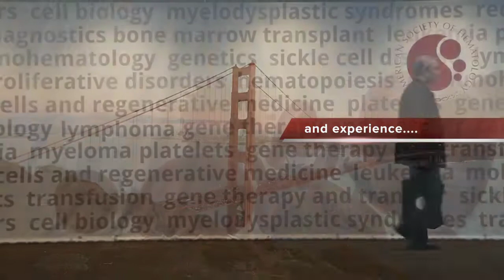56th ASH Annual Meeting and Exposition [2014]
Learn about the year's most significant educational updates and scientific discoveries relating to blood disorders at the world's premier hematology meeting. Taking place in San Francisco, CA, December 6-9, 2014, this year's meeting will feature presentations of more than 3,500 scientific abstracts, global community of more than 20,000 hematology professionals, hallmark Education and Scientific Sessions, and networking opportunities with top minds in the field. Look for the latest updates and register